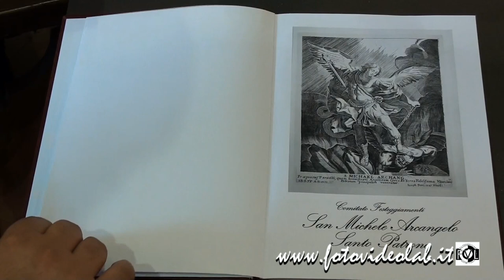Presentazione Icona del Com. Festeggiamenti S. Michele Arcangelo - Vitorchiano (VT) 8 maggio 2014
Presentazione Icona del Comitato Festeggiamenti San Michele Arcangelo di Vitorchiano

A Vitorchiano, ieri mattina 8 maggio, si è inaugurato l'inizio dei Festeggiamenti del Santo Patrono San Michele Arcangelo con la presentazione di un'Icona presso la Sala Consiliare, realizzata e donata dall'artista Domenico Corbucci di Vitorchiano, al Comitato Festeggiamenti. Agostino Teodori, attuale presidente del Comitato, spiega che il significato di quest'opera rappresenta il simbolo del Comitato Festeggiamenti San Michele Arcangelo. L'Icona ritrae il Santo Patrono, tratto dal famoso dipinto del '600 del Guido Reni (che si trova a Roma nella chiesa dei Cappuccini), in una copia di una stampa dell'incisore viterbese Giuseppe Petri del 1785, sotto la figura del Santo incise: S. Michael Archang. Praepositus Paradisi, quem honorificant Angelorum Cives: Et Terra Fidelissima Viturclani Patronum principatem veneratur. Il Petri in quel periodo ritrasse anche molti altri Patroni dei comuni dell'alto viterbese. Molto interessante anche la realizzazione di un registro storico concepito per cinquant'anni dove oltra a riportare tutti i nomi dei Festaroli ogni Presidente appone una dedica relativa al suo mandato. Erano presenti all'evento molti presidenti degli anni passati, alcuni anche ex sindaci come Fiorello Cupido e Gemini Ciancolini. In conclusione il sindaco di Vitorchiano Nicola Olivieri entusiasta della manifestazione si complimenta e ringrazia il Comitato Festeggiamenti San Michele Arcangelo per l'iniziativa.

Vitorchiano 9 maggio 2014